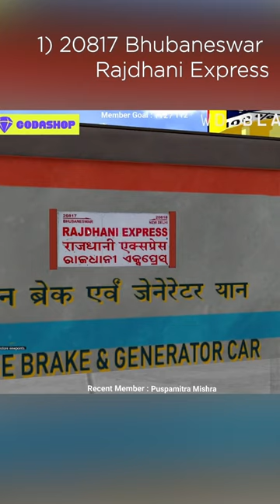TOP 3 FAMOUS TRAINS OF EAST COAST RAILWAY ZONE